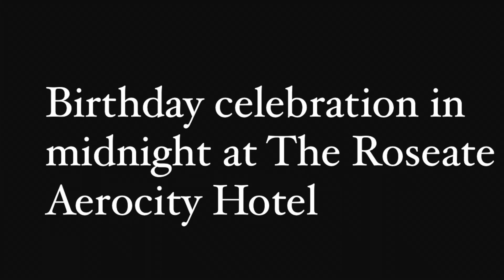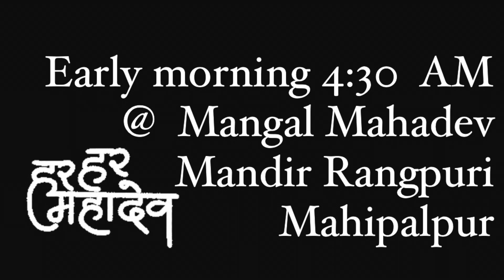It’s my birthday 🎈/ Pilot bitiya bhi pahuch gayi Johanasabarg se Delhi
Birthday celebration with kids and family at Roseate Hotel Aerocity